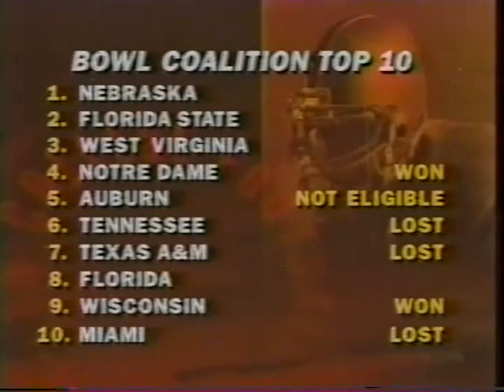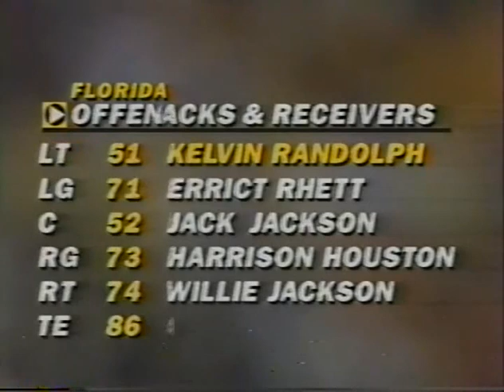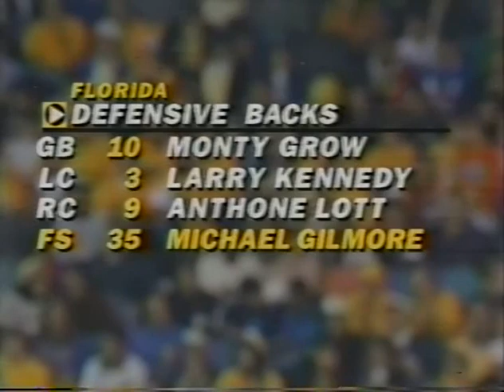1994 Sugar Bowl #8 Florida vs #3 West Virginia No Huddle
Requested

1994 Sugar Bowl #8 Florida Gators vs #3 West Virginia Mountaineers